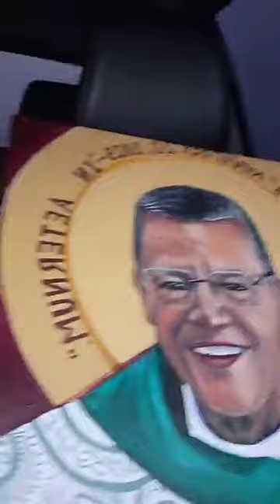"Tu Es Sacerdos" - Nov 20, 2023 - "In Aeternum"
Fr. Carlos